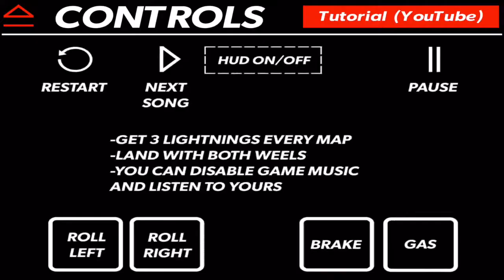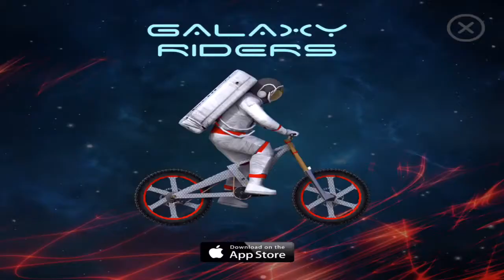I LIKE MY BIKE! |Real Riders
Bicycle, bicycle, I want to ride my bicycle!